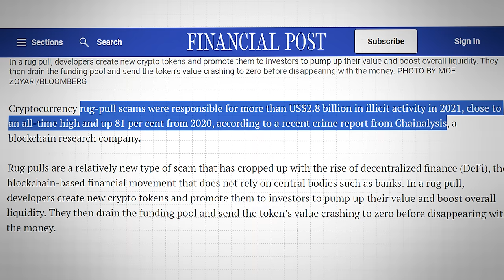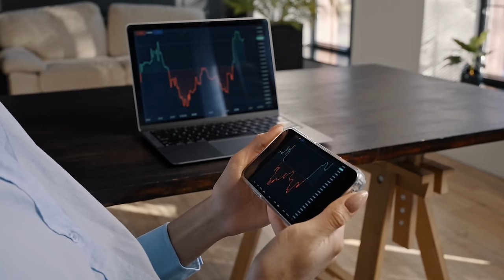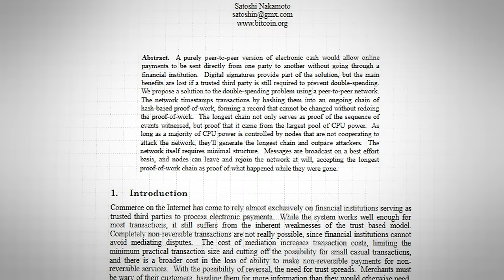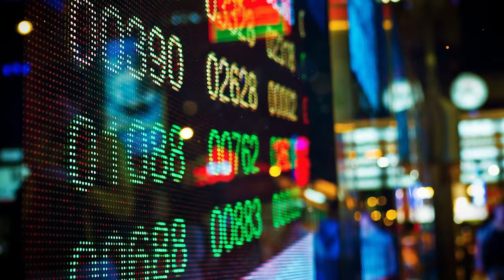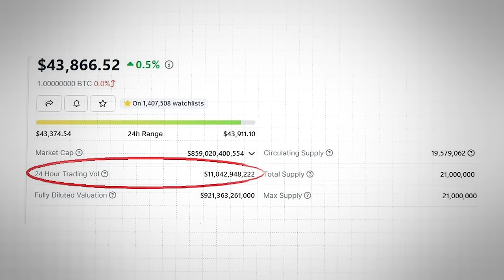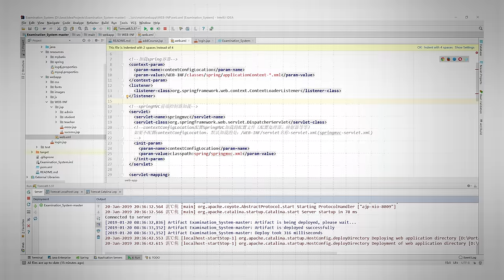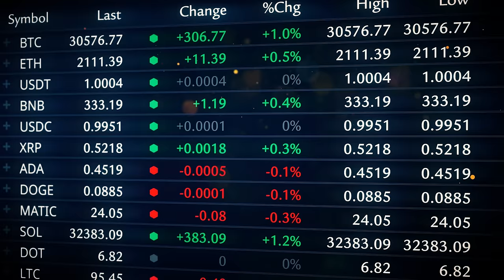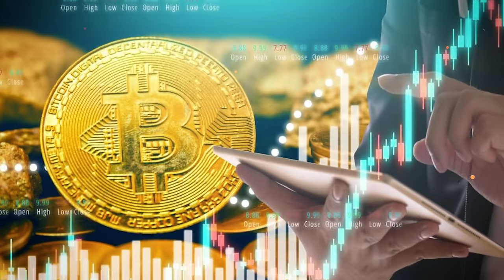WATCH OUT For These Rug Pulls! 10 Tips To Keep CRYPTO Safe!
📺 Essential Videos 📺

⛓️ 🔗 Useful Links 🔗 ⛓️

- TIMESTAMPS -

0:00 Intro
0:39 Context
3:52 No FOMO
5:05 DYOR
7:41 Founders
9:09 Exchanges
10:49 Tracking Website Data
12:09 Community
13:22 Affiliations
14:34 Code Audits
15:45 Diversify Investments
17:04 Stop Loses
18:39 Outro